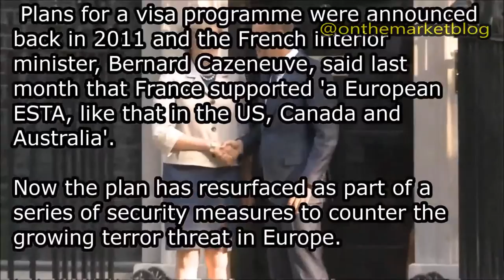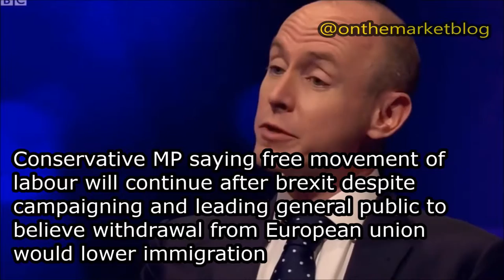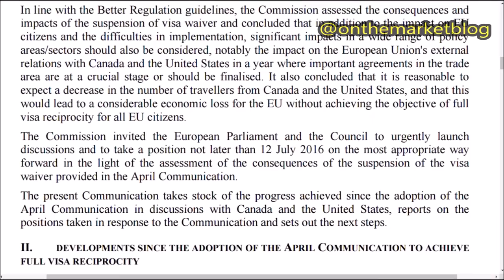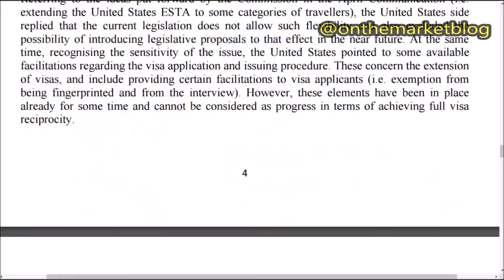Theresa May Brexit Disaster or a pigs ear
Theresa May Brexit Disaster or a pigs ear ? you decide